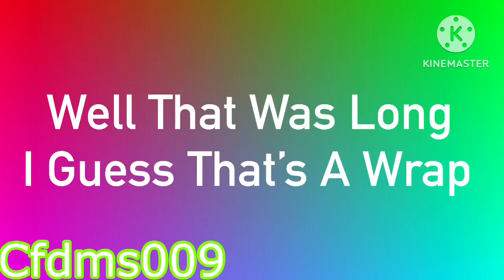Another Klasky Csupo YTP N100 [FINAL ROUND]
N100 Vs Everyone
We Did It All Rounds Are Completely Finished